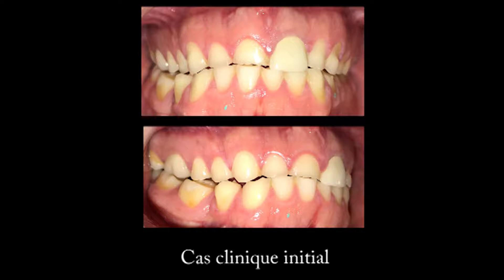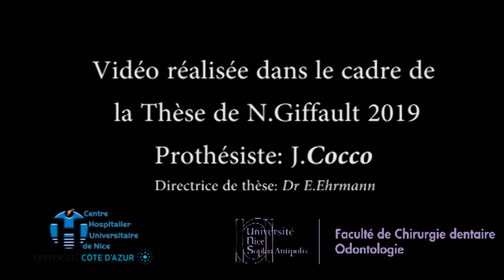Élaboration des cires de diagnostic dans un cas d'usure sévère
Thèse Giffault 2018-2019: La gestion de l’occlusion en dentisterie adhésive : cas cliniques illustrés d’usures modérées à sévères.